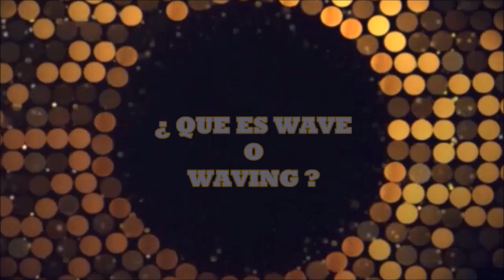COMO BAILAR POPPING - NIVEL BASICO 2 -WAVING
HANDS UP...
COMENTA.
COMPARTE.
PRACTICA .